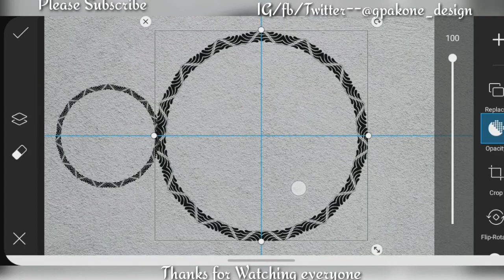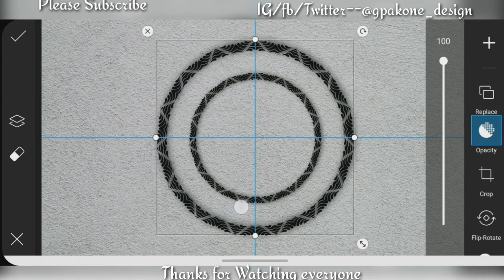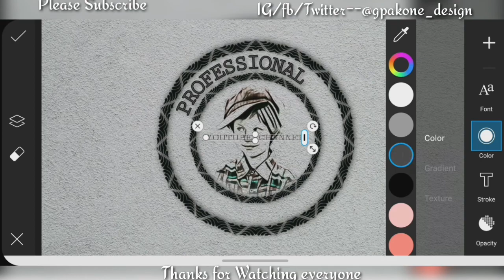Picart Own Face Stam Logo Design | Picart Logo Tutorials | YouTube Channel Logo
Hi everyone,
      I Am PaOne...
gpakOne Design.

👉This video we will learn how to create  Creative logo.Learn to make logo on your  mobile..

Picart Photo Editing Tutorials ||
How To make logo DESIGN ||Logo Kaise Banaye Mobile Se || Android mobile se  Logo Kaise Bataye

🙏If you get to learn something.

✅| Social Media connect...📡..